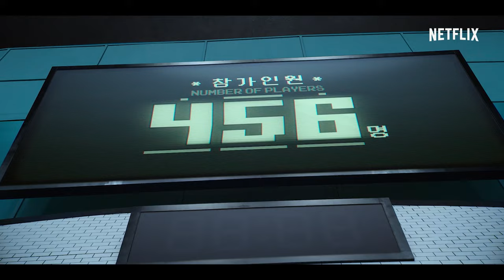Игра в кальмара (1 сезон) — Русский трейлер (Субтитры, 2021)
Русский трейлер 1 сезона сериала "Игра в кальмара" 2021 года

О сериале: Из-за нужды в деньгах сотни игроков принимают странное приглашение поучаствовать в детских соревнованиях. Их ждет заманчивый приз, но ставки смертельно высоки.

Оригинальное название: Ojingeo geim
Страна: Корея Южная
Дистрибьютор: Netflix
Режиссер: Хван Дон-хёк
Жанр: боевик, фантастика

В ролях: Ли Джон-джэ, Пак Хэ-су, Хо Сон-тхэ, Ви Ха-джун, Ким Джу-рён, Чон Хо-ён

Игра в кальмара (1 сезон) — Русский трейлер (2021)